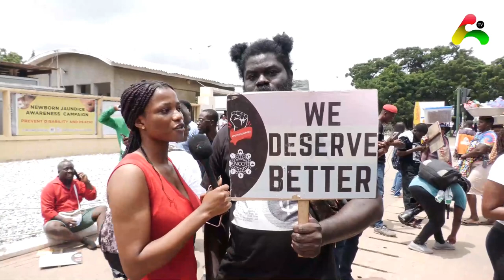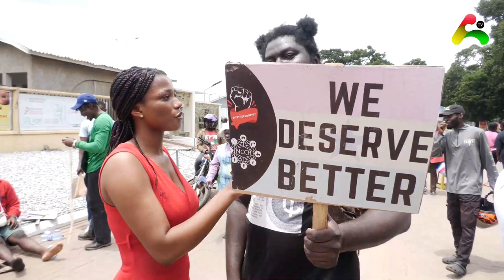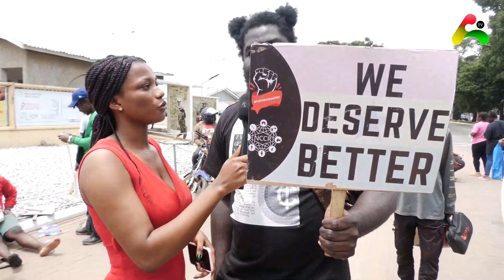Ghanaian Celebrities are cowards...they are only brave on social media Efia Odo drag her colleagues